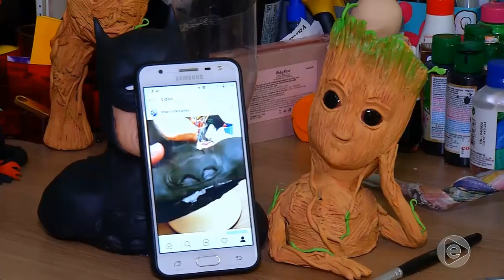Jornal Em Tempo (11.03.2019) 3º Bloco